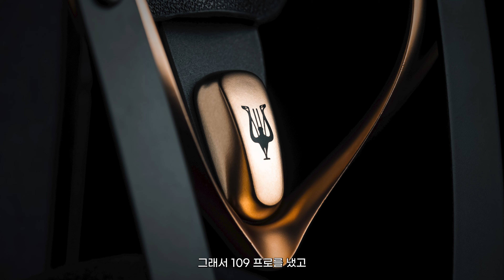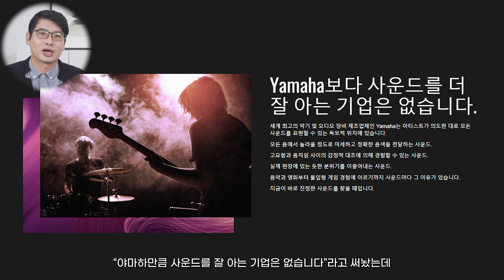2022년 하반기 셰에라자드 MD들의 이목을 끈 음향기기 3 PICK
2022년에 많은 제품들이 출시되었습니다.
지난번에는 상반기(1~6월) 출시 제품들 중 인상 깊었던 3가지를
MD별로 선정해 보았습니다.
이번에는 하반기(7~12월) 출시 제품들 중 3 PICK 입니다.
과연 어떤 제품들이었는지 영상을 통해 확인해 보시기 바랍니다.

▶ 타임 라인
intro (00:00)
1. MD셉 PICK 1 (00:51)
2. MD셉 PICK 2 (01:59)
3. MD셉 PICK 3 (03:39)
4. MD스핑 PICK 1 (05:11)
5. MD스핑 PICK 2 (06:16)
6. MD스핑 PICK 3 (07:54)
7. MD내공 PICK 1 (09:42)
8. MD내공 PICK 2 (12:00)
9. MD내공 PICK 3 (14:15)